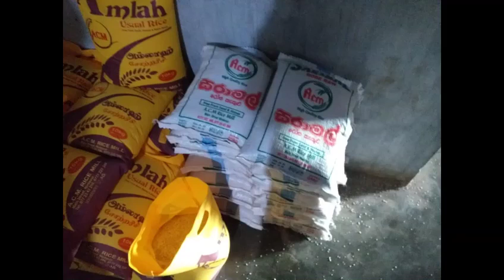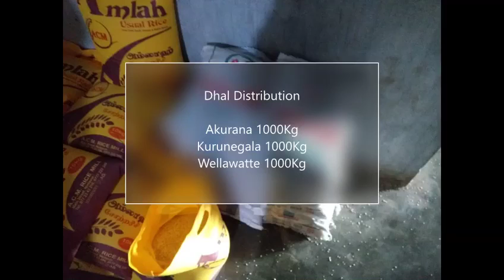Humanity "Azath Salley Foundation" in Sri Lanka.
RismyVlogs Azath Salley Azath Salley Foundation SriLanka.